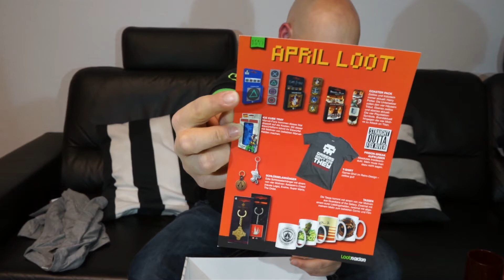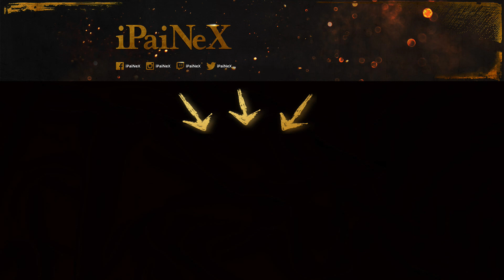LootRaider Unboxing April Loot 2017 Youloot [Deutsch/FullHD]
LootRaider Unboxing April 2017! Im Nintendo Thema!
Ihr möchtet auch so geilen Loot?
Was kann in einer Box drinne sein?
Sorgfältig ausgewählte Geek-, Nerd- und Gamerprodukte. Hauptgegenstand jeder Kiste ist natürlich ein hochwertiges Nerd-Shirt. Neben dem Shirt bekommst du USB-Sticks, Power Banks, Buttons, Sticker, Sammelfiguren, Anhänger, Tassen und viele weitere Gadgets die dein Herz höher schlagen lassen. Am besten du lässt dich einfach überraschen. Die große Überraschung jeden Monat ist nämlich ein wichtiger Bestandteil der wahren Loot-Erfahrung!

Mein Gaming Notebook:
  43,9 cm (17,3 Zoll)
  Intel Core-i7 4720HQ 2,6GHz
  16GB RAM
  1TB HDD + 512GB SSD
  Windows 8.1

Artist: AGST
Title: Overload